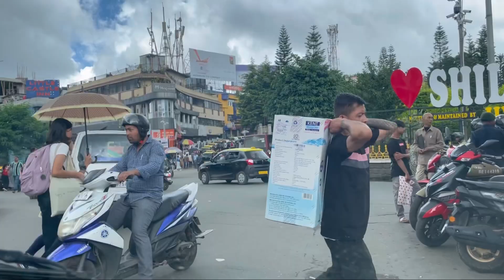Ek office mein aaj ka mila phila kam || Ek bada sa office table aur office chairs ka delivery